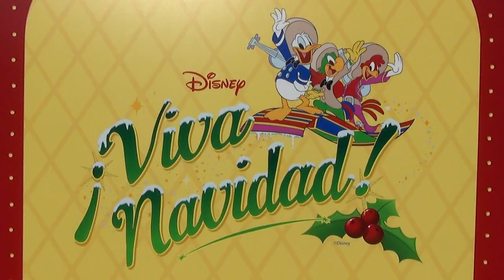Viva Navidad Mickey and Minnie Meet & Greet at Disney California Adventure, Disneyland Resort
We met Mickey and Minnie in their beautiful costumes at Viva Navidad at Disney California Adventure! They appear in the energetic street party as well through January 6th, 2014.